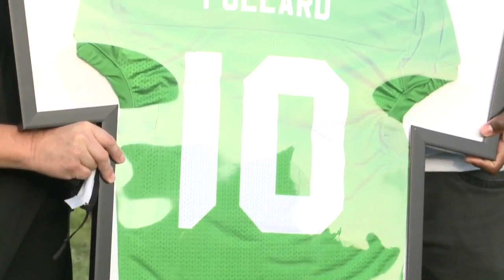Highlight Zone September 11 FULL SHOW